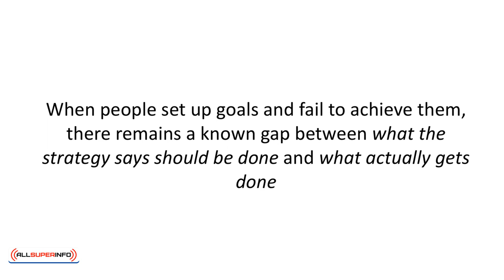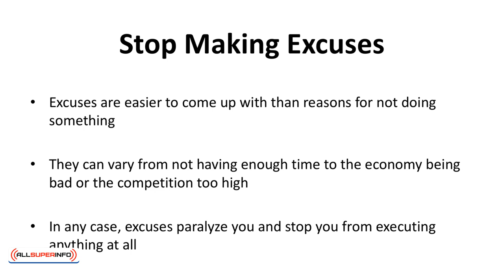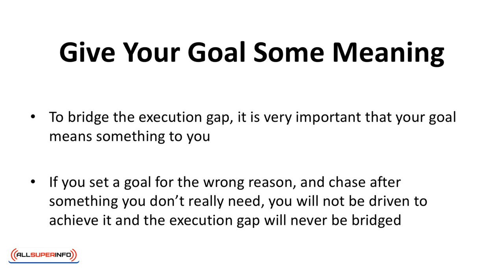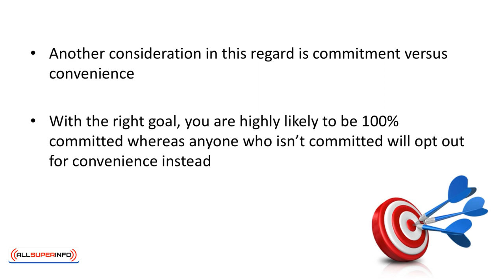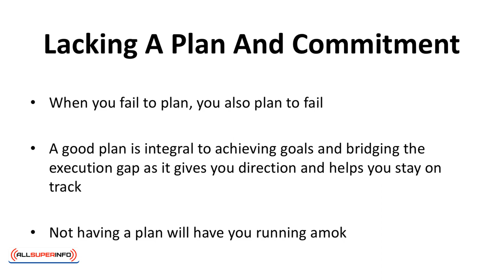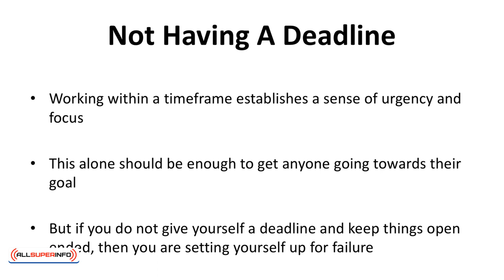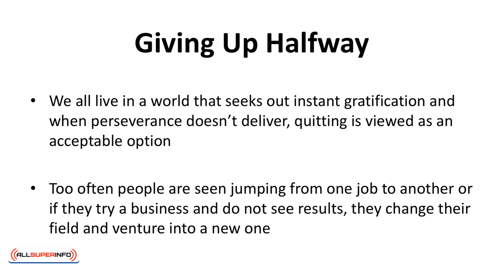Video 8 Bridging The Execution Gap